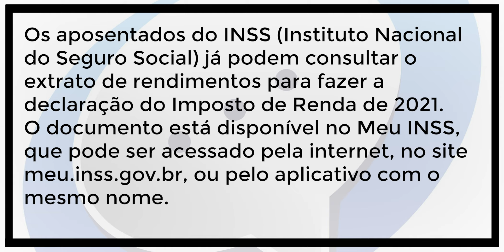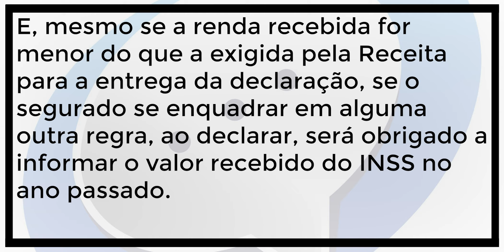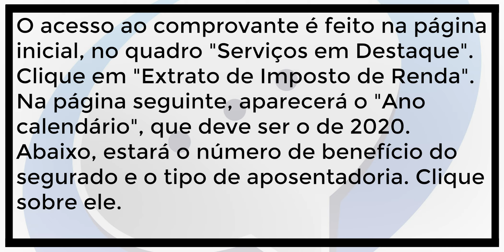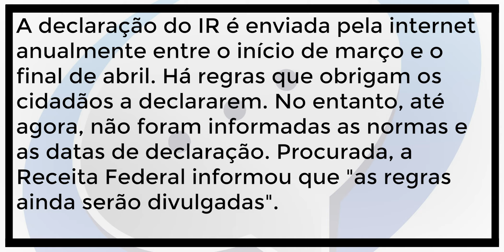Aposentado do INSS já pode consultar extrato para declarar o Imposto de Renda 2021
Os aposentados do INSS (Instituto Nacional do Seguro Social) já podem consultar o extrato de rendimentos para fazer a declaração do Imposto de Renda de 2021.
O documento está disponível no Meu INSS, que pode ser acessado pela internet, no site meu.inss.gov.br, ou pelo aplicativo com o mesmo nome.
O comprovante de rendimentos do ano de 2020 é um dos principais documentos de quem precisa entregar a declaração do IR neste ano à Receita Federal. No caso dos aposentados e pensionistas do INSS, dependendo do valor recebido em 2020, será obrigado a declarar o imposto.